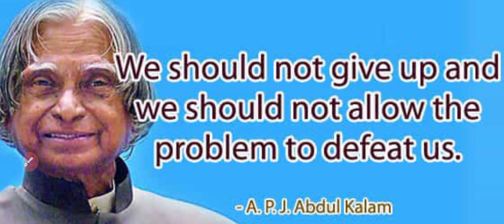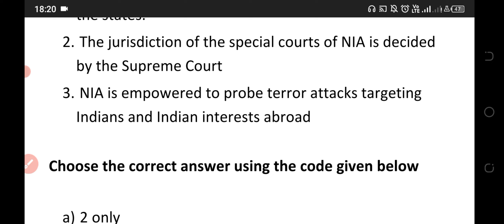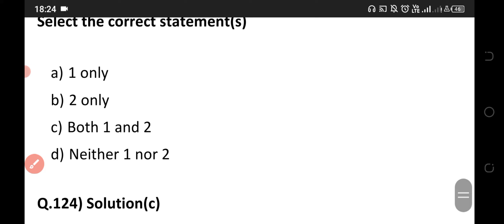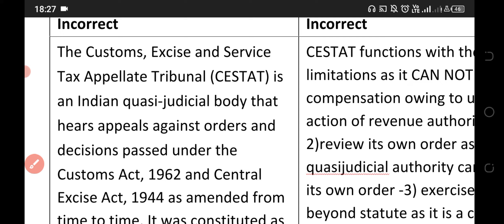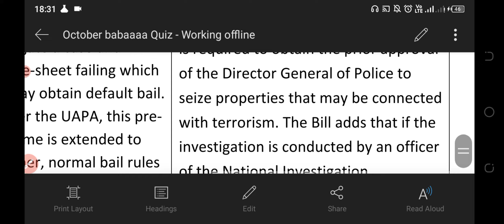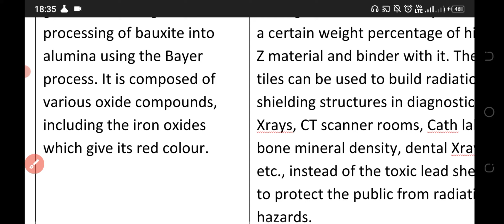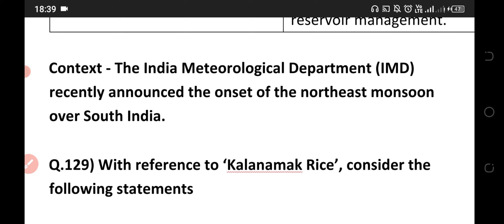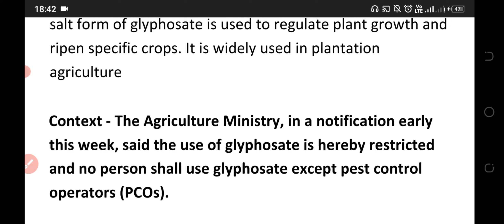##upsc bpsc uppcs 2023